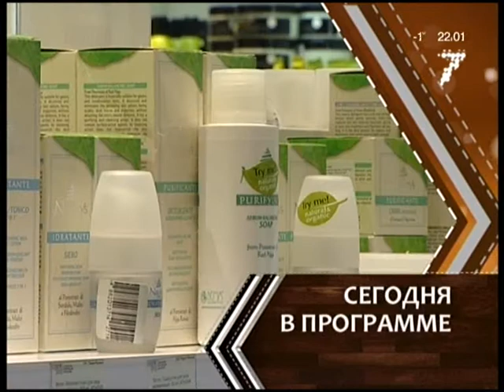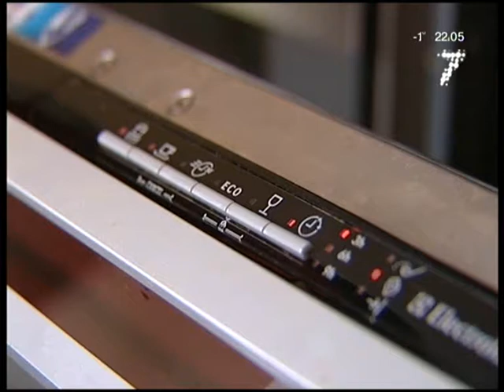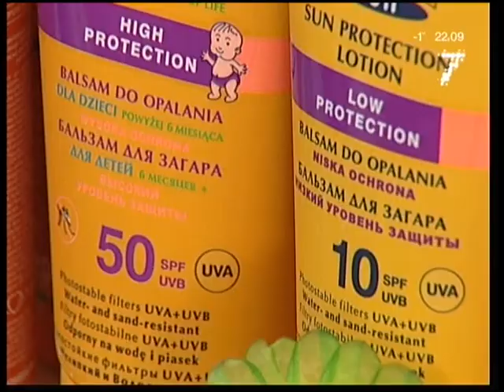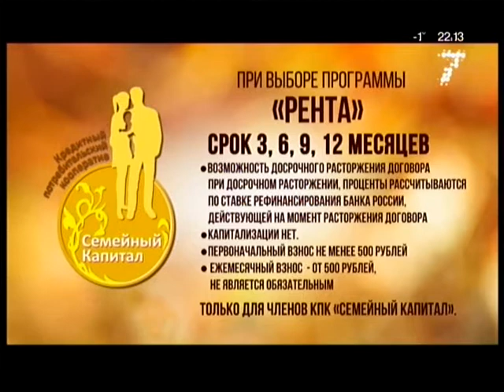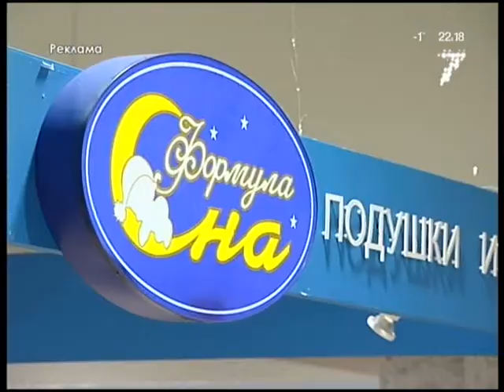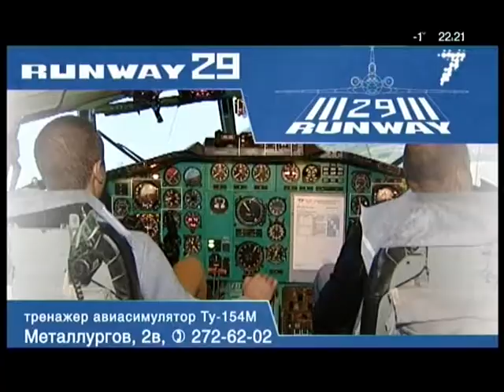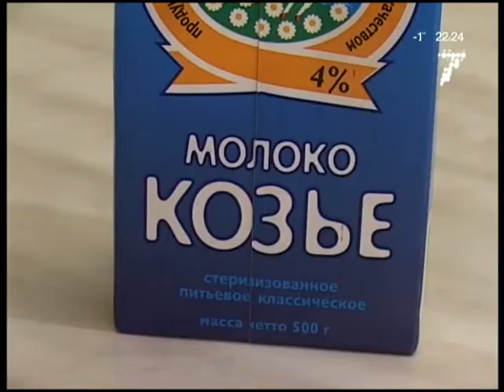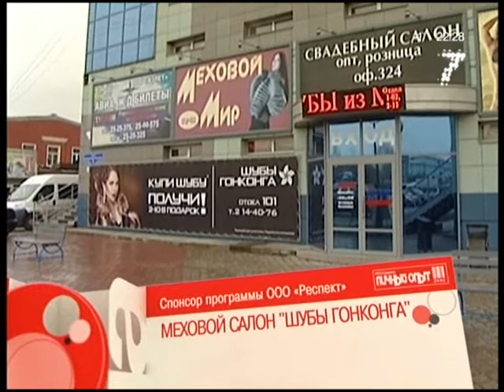Программа НЭП эфир от 30.10.2014 22:00